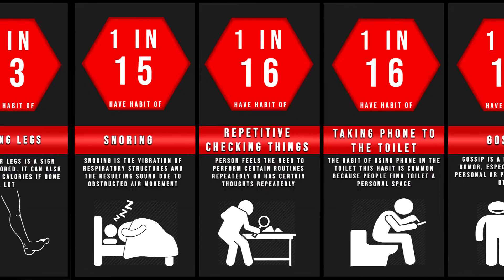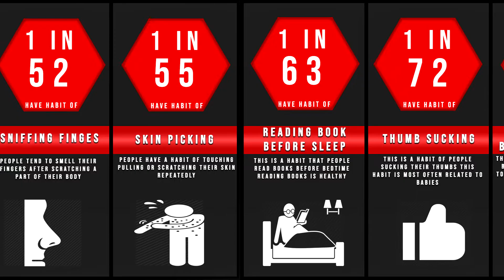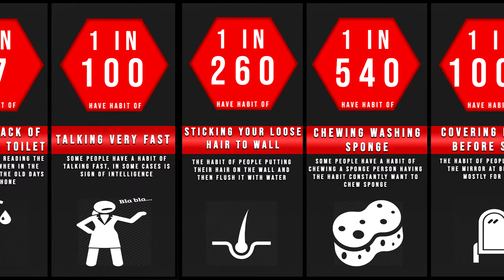Probability Comparison: Different Habits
In this video we will see the Probability comparision: Habits (Statistics)

Interesting Facts:
A bad habit is an undesirable behavior pattern. Common examples include: procrastination, fidgeting, overspending, and nail-biting. The sooner one recognizes these bad habits, the easier it is to fix them. Rather than merely attempting to eliminate a bad habit, it may be more productive to seek to replace it with a healthier coping mechanism.

A habit (or wont as a humorous and formal term) is a routine of behavior that is repeated regularly and tends to occur subconsciously

Data source: Google

New video on:
-Saturday
-Wednesday